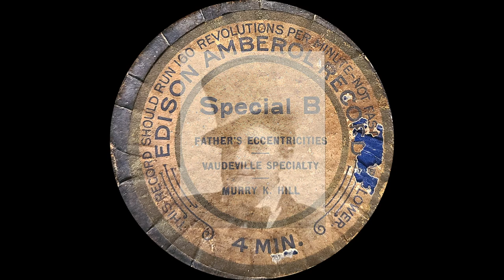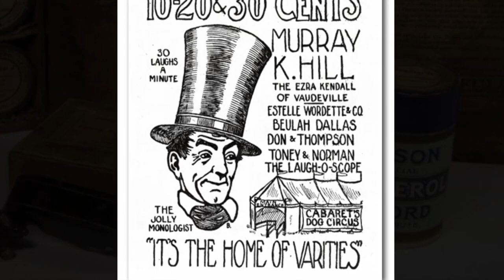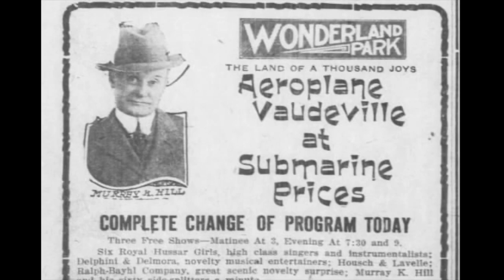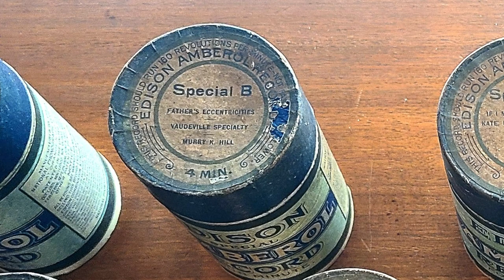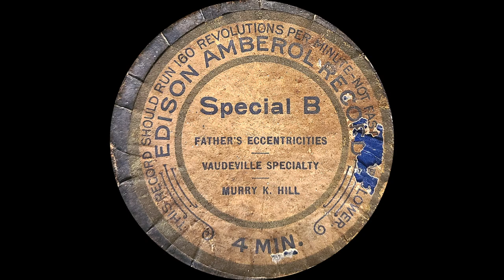Special B: “Father's Eccentricities” by Murray K. Hill 1910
“Father's Eccentricities” by Murray K. Hill 1910
Edison Amberol Special B - Edison Amberol image courtesy of George Paul

This record is in much better shape than the previous record. Likely played much less.

This is a 4 minute Vaudeville scene by Murray K. Hill that contains both conversation and song. You can almost see him up on the stage entertaining the audience.

Edison Amberol Special A - K Cylinder Project

The Special A - K Amberol cylinders were sold very cheaply to customers that purchased a 4 minute conversion kit for their older 2 minute only cylinder phonographs. Originally released starting in 1910 as 4 minute wax records they were later released as Blue Amberol records starting in 1913. This project only includes the original wax records.

Part of the reason I wanted to make this series of recordings is away to show what playing fragile old records on original equipment, most often not well tuned to efficient play, can do to records. These 4 minute wax records are probably the easiest to destroy with repeated plays. They are brittle and break very easily. They also are prone to groove wear from repeated plays which is why they were replaced with celluloid records after just a short few years.

The same set of records were also available as Blue Amberols later and of course have stood up better over time. Archephone Records has released a CD that contains very pristine copies of this music from clean Blue Amberol copies if you ever want to hear the songs in all their glory.

I have owned a number of 4m wax Edison Amberol records for many years. But, I have never really had good enough equipment to play them because of how fragile they can be. I acquired a full set of the Amberol Special A - K records more than a decade ago. But, honestly, I had never listened to them before this project.

It will be good to have digitized transfers of these fragile records, and this first record in the series proves exactly why they should not be played often. More than any of the following selections, this one is fairly worn and all loud passages blast quite a lot. No worries, though, the rest are better. But, there is some blasting in each record. They are obviously well played records that should be heard (some more than others).

The saddest thing about this project is that the worst performances are in the best shape. I am assuming this is because the records were not played as often.

      A: The Four Jacks (NY Military Band)

 ➡️ B: Father's Eccentricities (Murray K. Hill)

      C: If I Must Say Farewell Kate, Let Me Kiss Your Lips Goodbye (Manuel Romain)
      D: The Ninety and Nine (Edison Mixed Quartet)
      E: Scenes that Are Brightest (H. Benne Henton)
      F: Two Rubes Swapping Horses (Steve Porter and Ed Meeker)
      G: I'm Looking for a Sweetheart and I Think You'll Do (Ada Jones and Billy Murray)
      H: Tramp! Tramp! Tramp! (Harlan & Stanley)
      J: Hermit's Bell Overture (American Symphony Orchestra)
      K: The Peerless Minstrels (The Peerless Quartet)